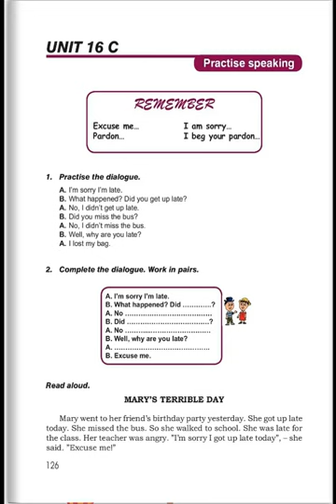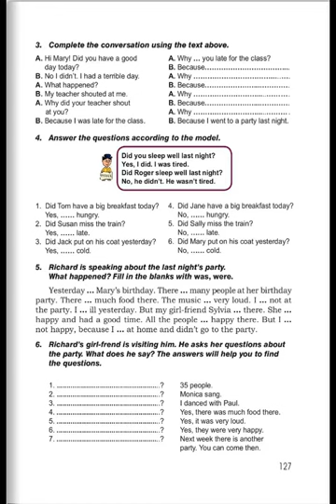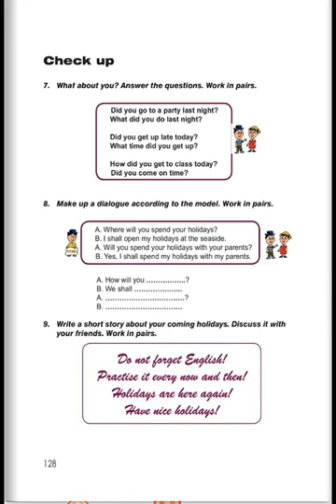Tnayin ashxatanq, English 5, Das 16C